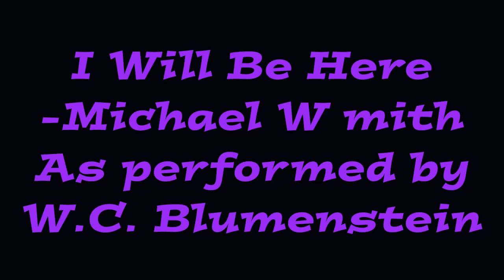I Will Be Here (cover)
My version of Michael W mith's I will be Here.